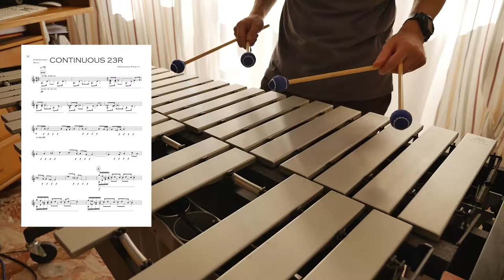CONTINUOUS 23R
One demo track from my book MUSIC FOR VIBRAPHONE VOL. 2
This is CONTINUOUS 23R

Un brano esempio dal mio libro MUSIC FOR VIBRAPHONE VOL. 2
Si tratta di CONTINUOUS 23R
Buon ascolto!